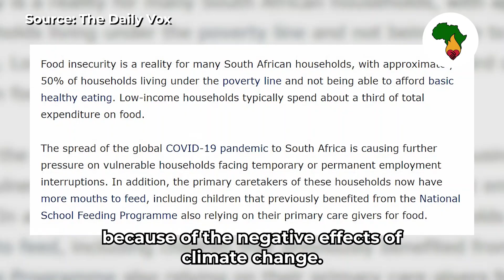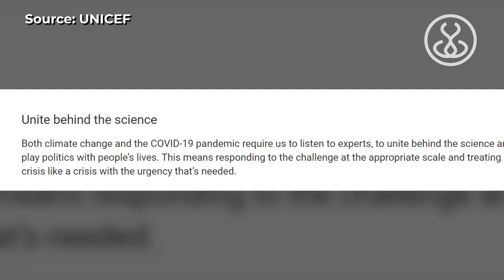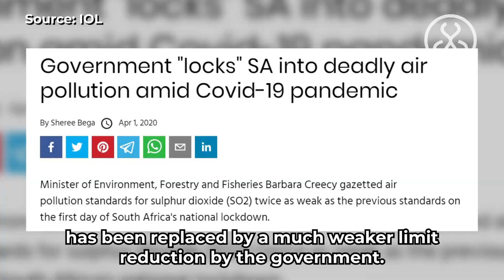Covid-19 and Climate Crisis: A Call to Act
African Climate Alliance and the Collective Movement reflect on the intersections of the Covid-19 pandemic and the climate crisis to close off Earth Week 2020.

"It has never been more apparent that climate justice is needed to mitigate future crises. To beat this pandemic, other crises and achieve climate justice we need to build resilience and community through social solidarity. It is our responsibility to ensure that socio-environmental justice is achieved."

🎥 Editing & Cinematography: Les (@garvageart)
📝 Script Writer: Natalie (with input from Gabriel, Sai, Sarah Robyn Farrell and Lesego)
🗣 In the video: Natalie (@nataliekapsosideris), Gabriel (@gabriel.klaasen), Sai (@saithisnamewastaken), Les (@garvageart)